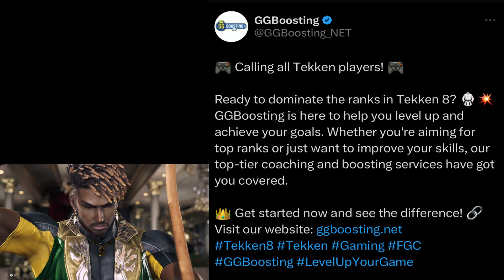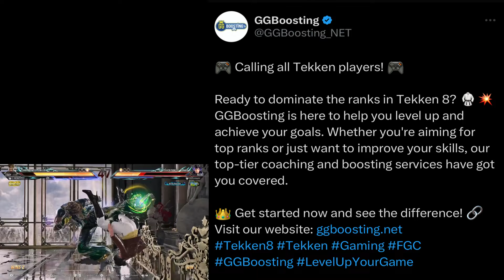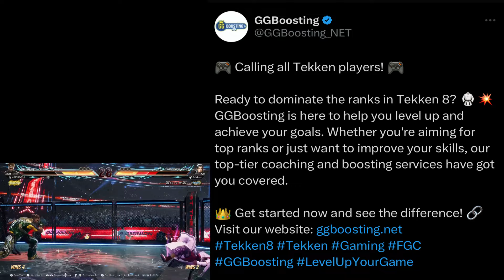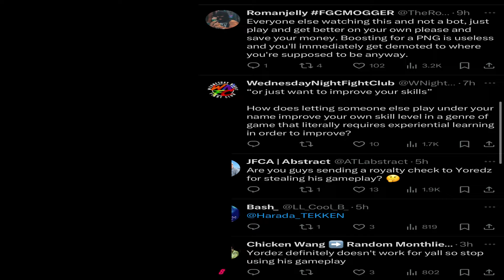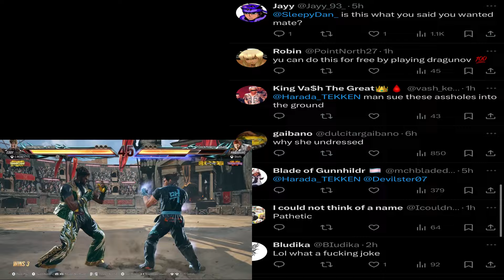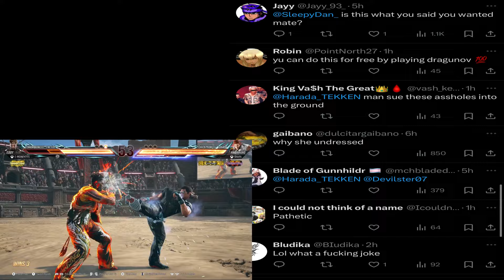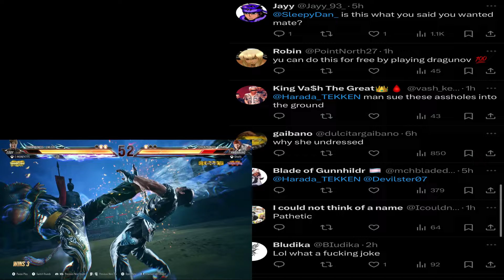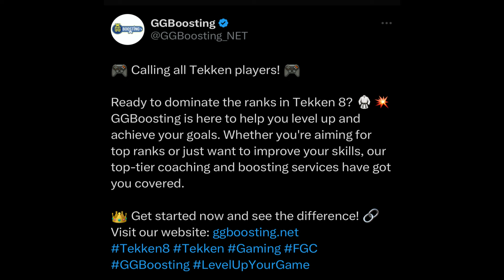TEKKEN 8 BOOST CHEATING HAS GONE TOO FAR!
When it comes to Tekken 8 or Tekken in general the Cheating and the boosting has definitely gotten out of control. Now there is a page on Twitter named GGBoosting.net that is offering so-called experts to play for the player using the players account so they can reach Tekken God of Destruction without even playing themselves on Tekken 8 Online ranked Match which I feel is absolutely ridiculous and it's also disgraceful if people are actually going to spend their money and putting their accounts in danger just to Boost and cheat their way up the Tekken 8 ranks. No matter how much Bandai Namco and the Tekken 8 team try to police things people and sites are always going to find a way to take the Boosting and Cheating to another level and this could possibly be dangerous if it falls into the wrong hands and could hinder players in the Tekken Community!

Enjoy the classic video and remember to like the video, comment and Subscribe to my channel for more nonstop Tekken 8 action, content, rants, Discussions, News, Topics as well as other classic content on my channel!